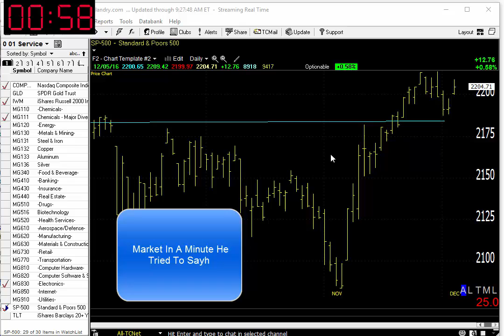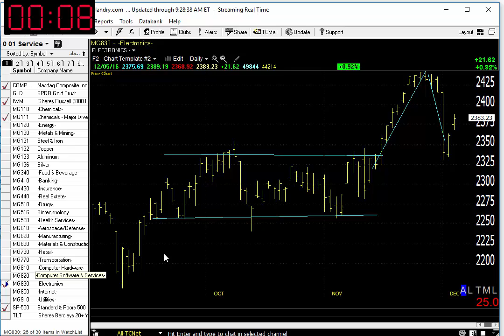12/06/16 Dave Landry's Market In A Minute-Rally Broadeing, Newer Areas Of Growth Vs. Technology